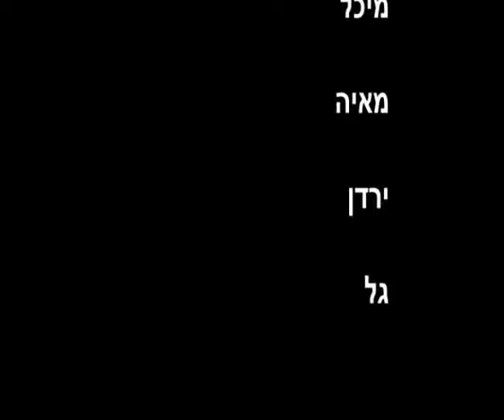משפחה נהדרת - מאיה בת מצווה 12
משפחת דביר מתכוננת לבת מצווה של מאיה אוגוסט 2012